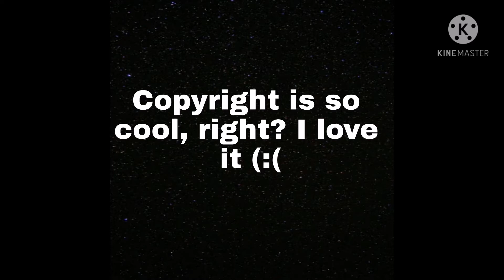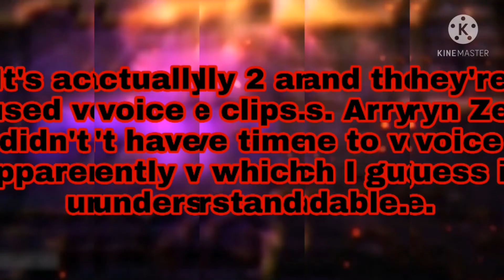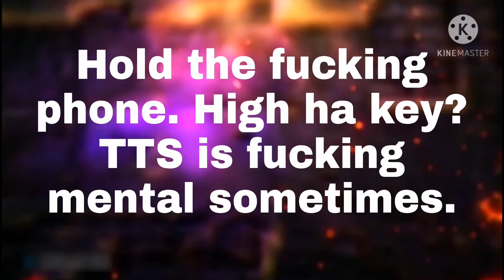Blake vs Mikasa DEATH BATTLE! Review